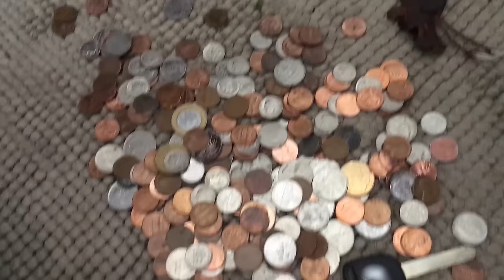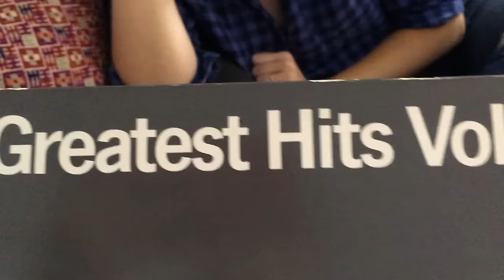Couple Gets Trapped With No Internet For 90 Hours • Ned & Ariel // Sponsored By Passengers Movie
Ned & Ariel get locked in their house with no phone, no internet, and no TV for 90 hours. Sponsored by Passengers in theaters December 21st.

MUSIC
ANW2595_10_Ive-Found-You-Again-2
Licensed via Audio Network
ANW2088_05_Set-To-Stun
V142_01_Smash Up
ANW1628_02_Taken
ANW1496_09_Champagne-For-Two
ANW1543_04_Alone-in-Love
ANW1703_10_Strange-Goings-On
SFL1220_003_Kissing Life_FullMix
ANW1153_05_Tropical-Rapids
ANW2320_07_March-Of-The-Tiger-Moths
ANW1059_16_Pitz-Express.